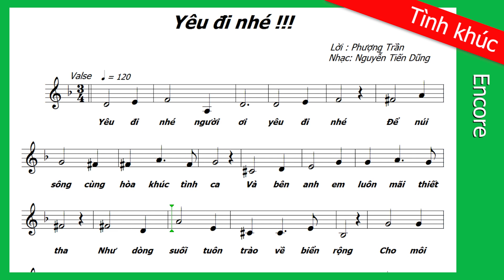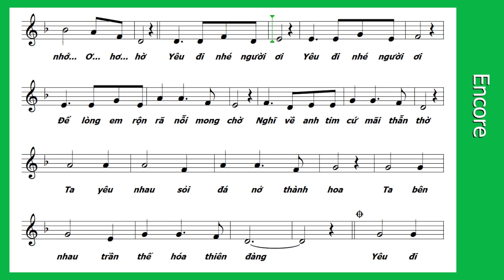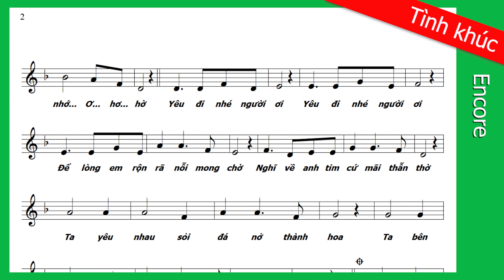Encore File "Yêu đi nhé !" - AI Video - AI Images - AI Voice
- Thơ : Phuong Tran
- Nhạc : Nguyễn Tiến Dũng
Lời bài hát (Lyrics) :

YÊU ÐI NHÉ !!!

 Yêu đi nhé!
 Người ơi yêu đi nhé!
 Ðể núi sông cùng hòa khúc tình ca
 Và bên anh, em luôn mãi thiết tha
 Như dòng suối tuôn trào về biển rộng
 Cho môi em nở nụ cười mơ mộng

Yêu đi nhé!
Ðể hồn em luôn vẫn mãi bên anh
Cho bao đêm em có giấc mộng lành
Cho mây gió nghĩ đến anh trăn trở
Và sóng biển bạc đầu vì thương nhớ

Yêu đi nhé!
Ðể lòng em rộn rã nỗi mong chờ
Nghĩ về anh tim cứ mãi thẫn thờ

Ta yêu nhau, sỏi đá nở thành hoa
Ta bên nhau, trần thế hóa thiên đàng!
Yêu đi nhé!

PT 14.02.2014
(Tình khúc này đã được cấp giấy chứng nhận đăng ký quyền tác giả vào ngày 27/12/2014)
 - Tác phẩm âm nhạc này đã được quản lý quyền tác giả bởi TRUNG TÂM BẢO VỆ QUYỀN TÁC GIẢ ÂM NHẠC VIỆT NAM.